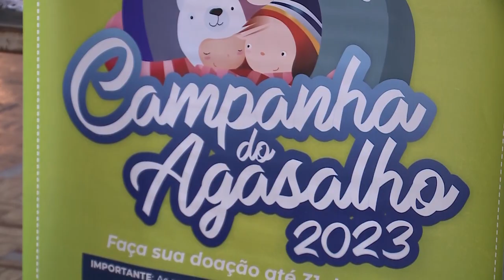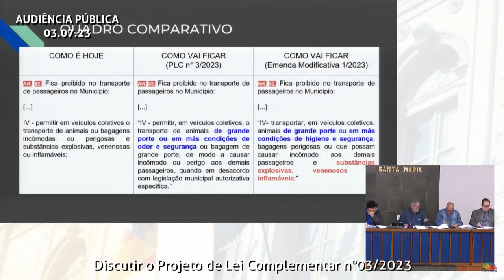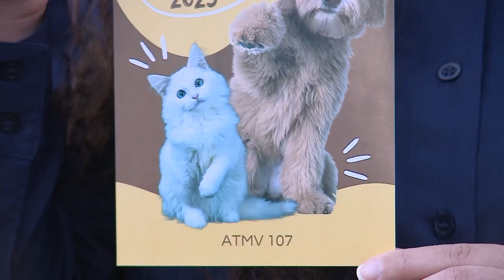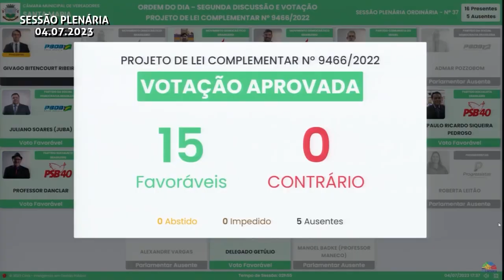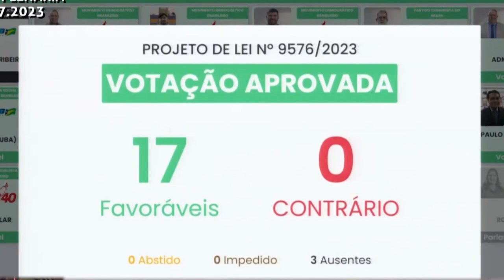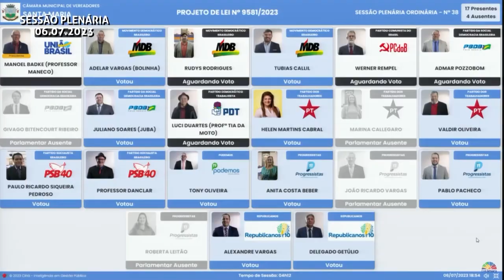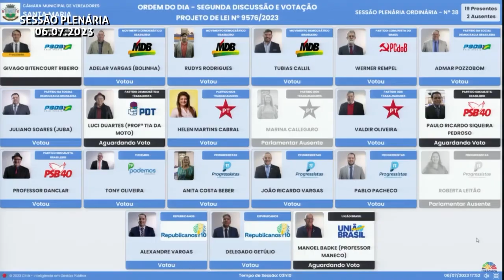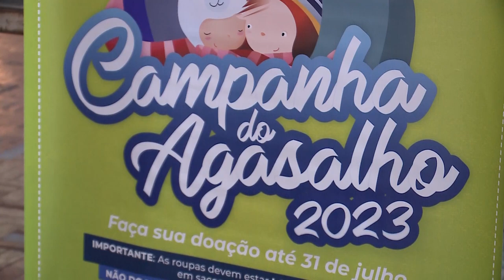Câmara Noticias | 07 de julho de 2023